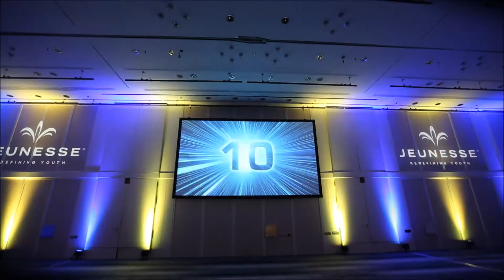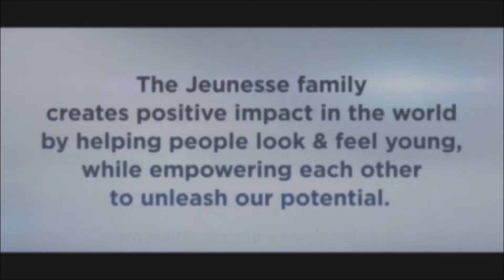Discover Jeunesse Frankfurt | Vlog #7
I am really happy to be a part of Jeunesse Family
Everyday is Happy Day
One Team  One Family  One Jeunesse